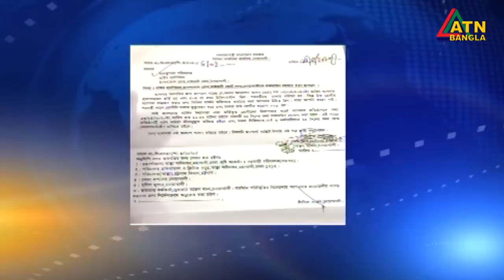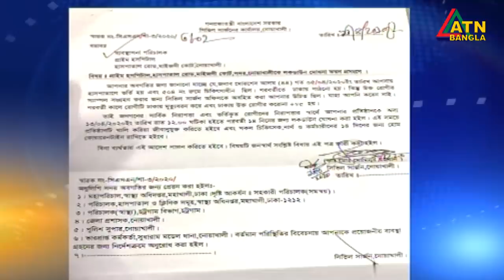এটিএন বাংলা প্রতিঘন্টার সংবাদ । 12pm | 14.04.2020 | ATN Bangla Hourly News